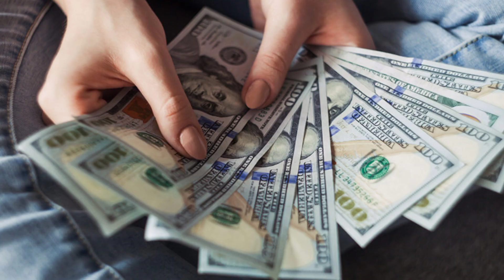सांप की केचुली के 3 उपाय /saamp ki kechuli ke upaay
saap ke kechuli ke 3 bahut khaas upay janiye..